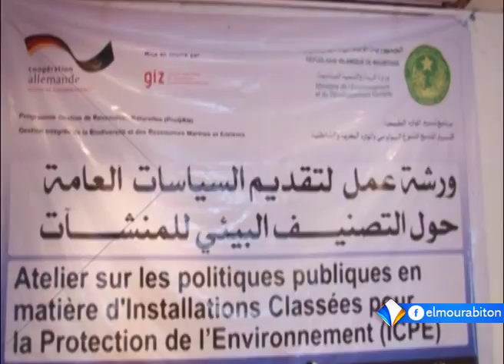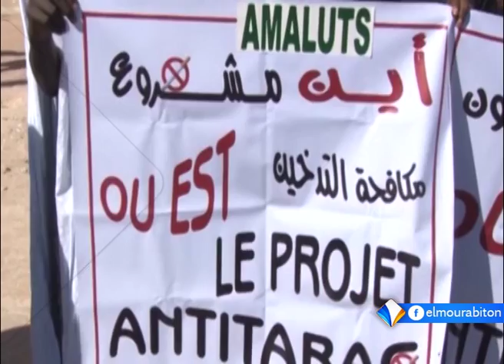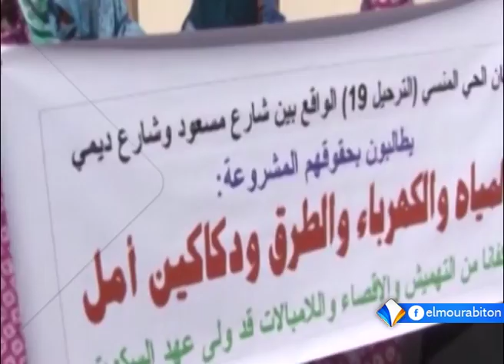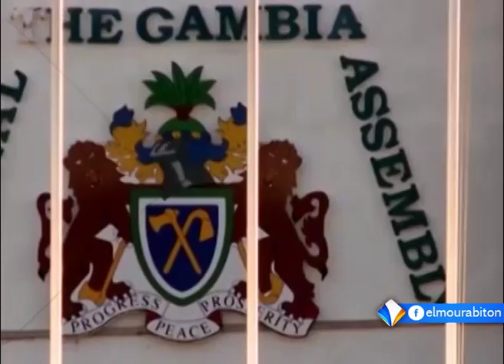Kumpital || 16-02-2017 || Elmourabiton TV